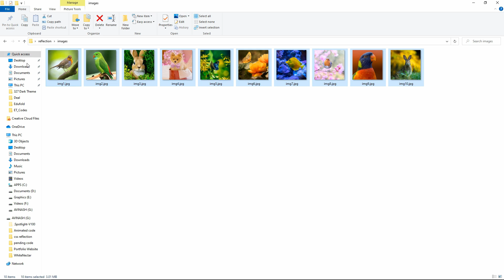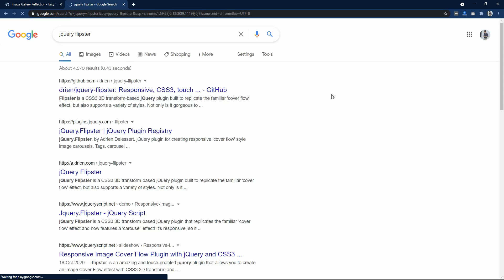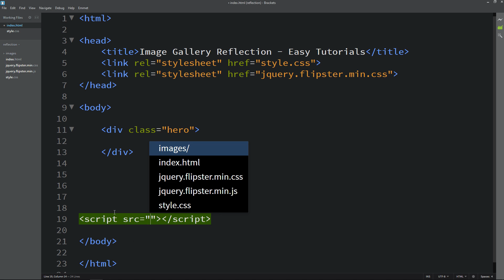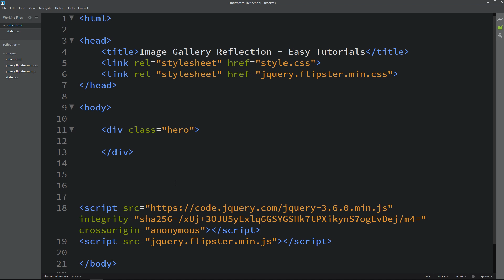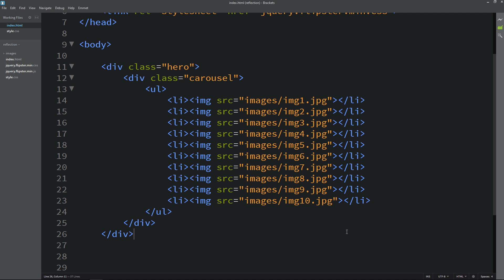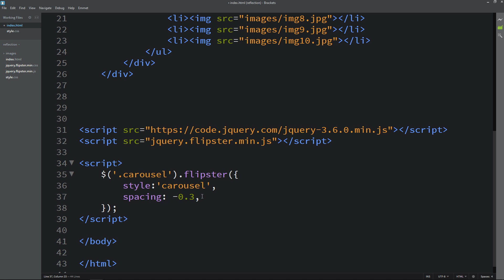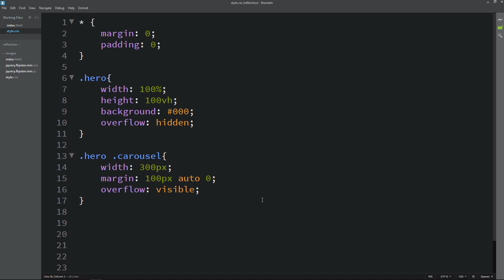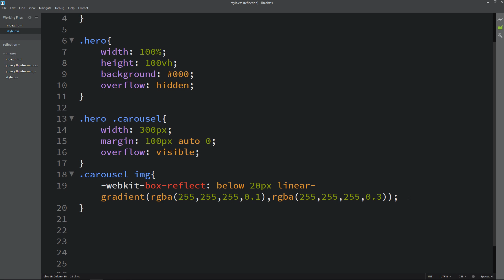How To Make An Image Gallery With CSS Reflection | HTML, CSS & jQuery Image Gallery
Learn How to make an Image gallery with HTML, CSS and jQuery, Create 3 Image Gallery with Image Reflection using CSS Reflection

In this video you will learn to make a 3D image slider using HTML, CSS and jQuery. We will add reflection on images using CSS that make this gallery design more beautiful.

Recommended Course

◼️ Source code link is shared in community post for all my coding videos exclusively for channel members (only channel members can see)